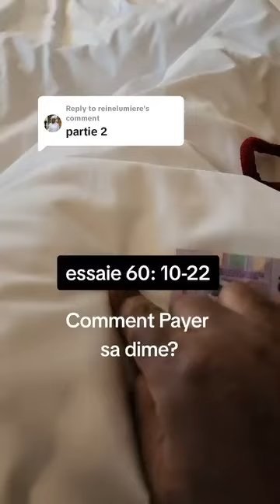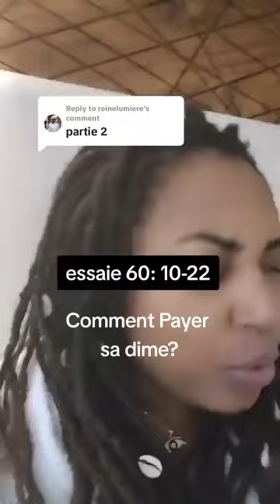Comment payer sa dime partie 2